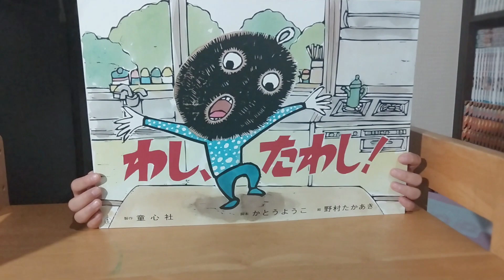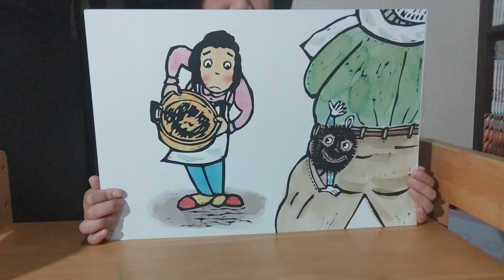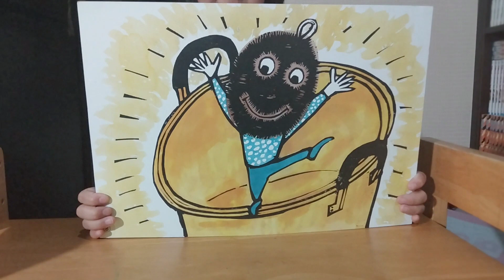「楽しく朗読！8歳の子供が『わし、わしっしー』紙芝居をお届け」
楽しく朗読する8歳の子供が、人気の紙芝居『わし、わしっしー』をお届けします！彼女の明るい声と表現力で、お話の世界を楽しんでください。一緒に素敵な時間を過ごしましょう！